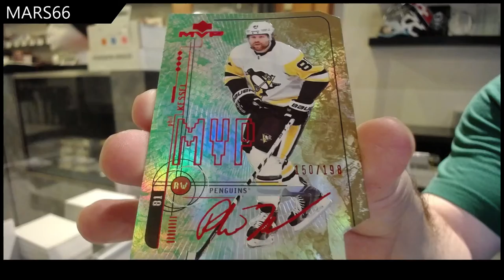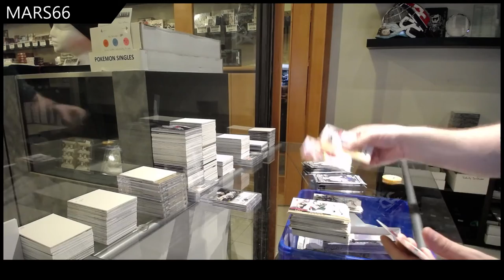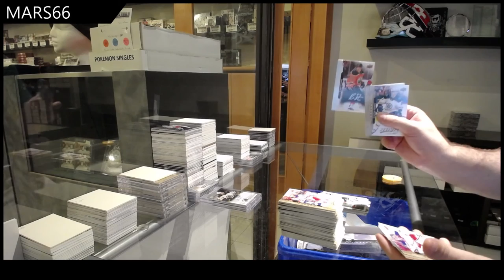Mars66's 18-19 Upper Deck MVP Hockey Box Break